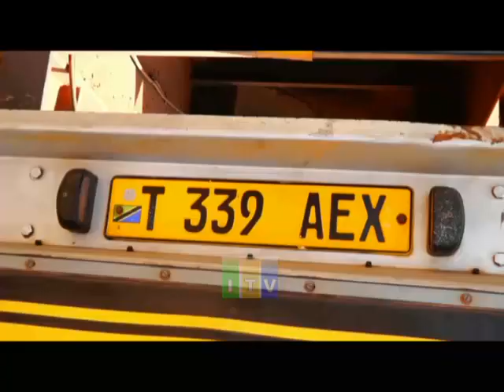Watu tisa wanusurika kifo baada ya lori kugongana na kiberenge mkoani Shinyanga.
Watu zaidi ya tisa wamenusurika kifo katika ajali iliyohusisha lori la kampuni ya bia tanzania (TBL) na Kiberenge cha Shirika la reli Tanzania, kwenye makutano ya barabara na reli mjini Shinyanga.